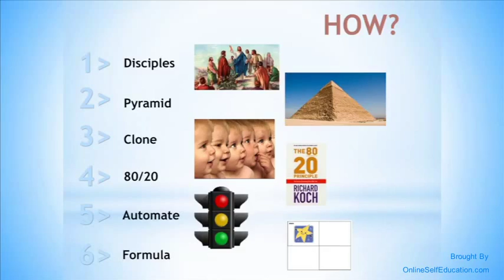6 ways to get off the hamster wheel 3